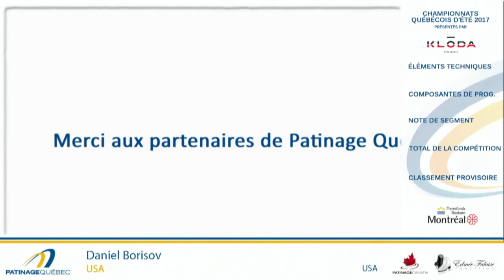Daniel Borisov - Championnats québécois d'été 2017